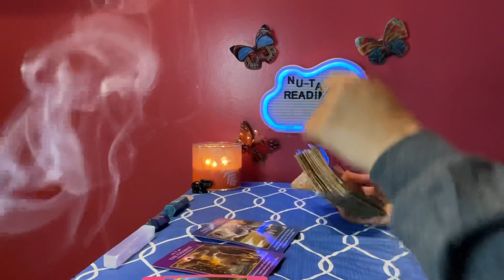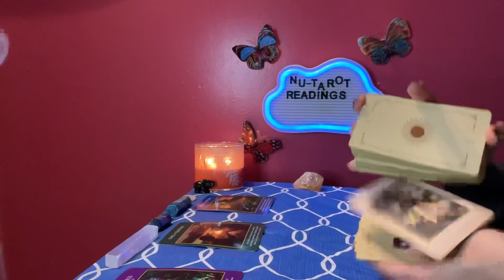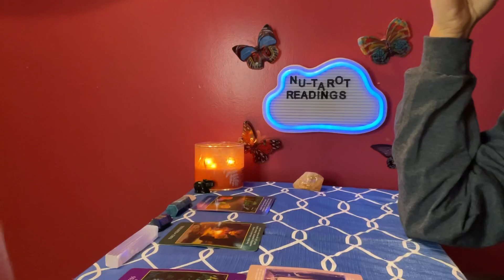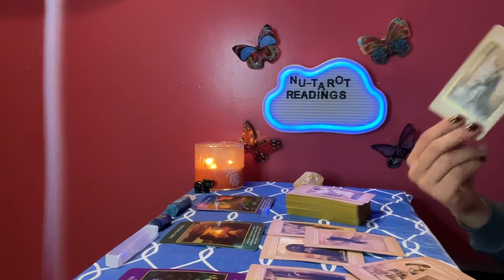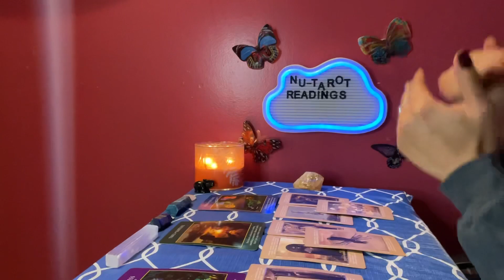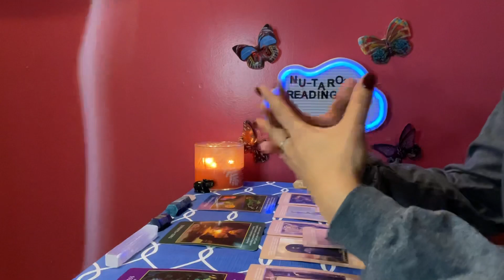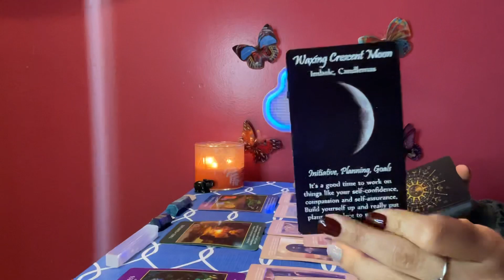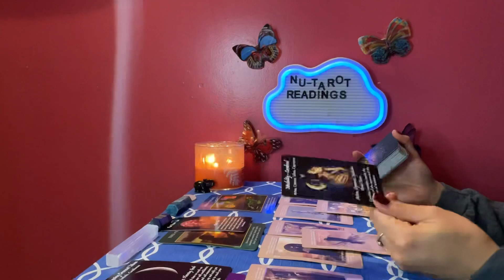Gemini ♊️ tarot card reading *This will make you see things differently*